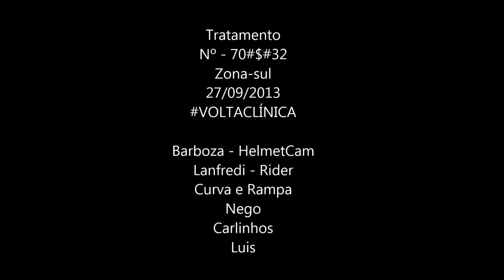BARBOZA GOPOLE#GOPRO LANFREDI 27/09/2013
TREINO SEXTA FEIRA + TOMBO CAMINHANDO! HAHA COMÉDIAS